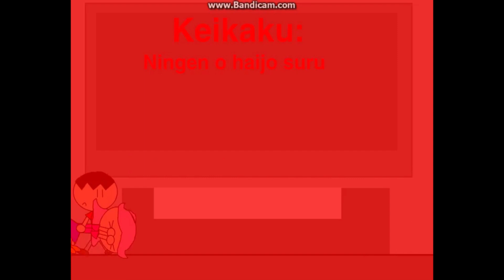Trollsome 2 (JP Version)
Changes in the JP Version:

- It has a Thumbnail

- Polly has hearts in the stage select screen.

- Cyclops has a mouth which makes it resemble oculus orbus from mad balls

- Bricky in the JP Version is called Warui cube because Warui means "Bad" Which is how Wario from the super Mario bros series got his name.

- Dr.White and Light kid in the JP Version is called Dr.Shiro and Shiro Jr Because "Shiro" means "White"

- Bricky/Warui Cube's stage is in color (Almost)

- Drill's stage plays Gritzy Desert when you go underground

- Bricky/Warui cube boss plays Digga Leg from SMG2

- After Dr.White/Shiro was defeated, The alarm song is Pursuit from Ace attorney

- Robo Fishes are blue

- Drones are Green

- In Dr.White/Shiro's cutscene, Roller/Aqua Guardian has a BSOD as an easter egg.

- Cyborg Fish from Light kid/Shiro.Jr's stage is orange to resemble a gold fish.

- Characters that show fingers has 5 fingers

- In Bricky/Warui cube's stage, The smash blocks are hands of a floating red block

- In the ending, Polly doesn't hug trollsome when she kisses him.

- Different Logo

- Reused trollsome's victory pose from the JP version of Trollsome 1.

- in LightKid/Shiro.Jr's stage, Games R Us is replaced by "We Я Coming 4 u" Which represents the death of Toys Я Us.

- Updated the thumbnail (Requested by @coolspeedyjoshreboot)

The reason why the video stopped during the ending is because it was broken.